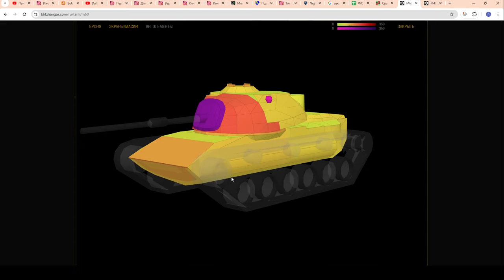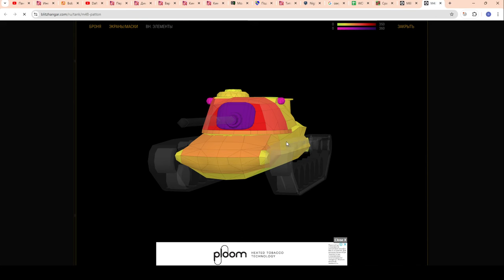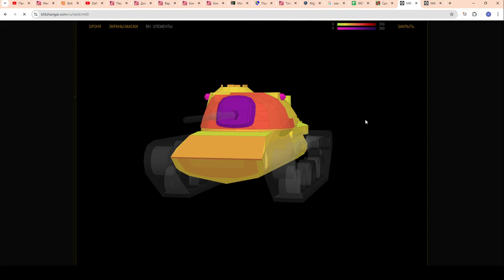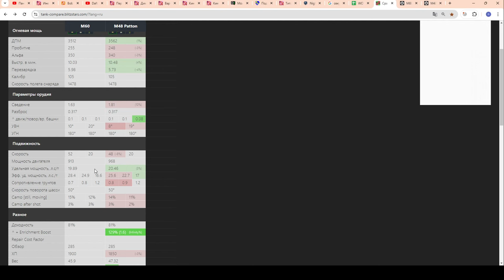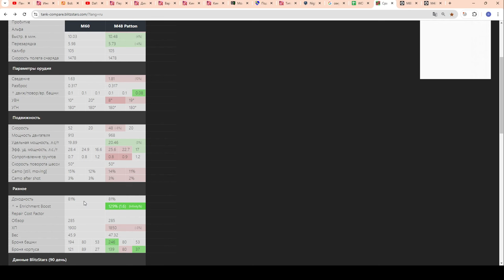💥М60 в Рулетке💥ДУМАЙ что ДЕЛАЕШЬ!!! в WoT Blitz 2024 | WOT-GSN